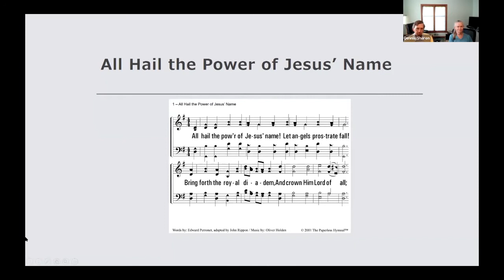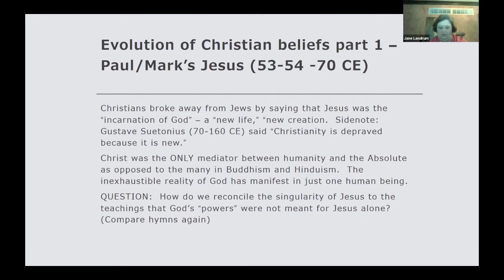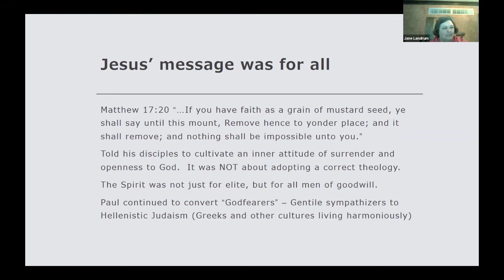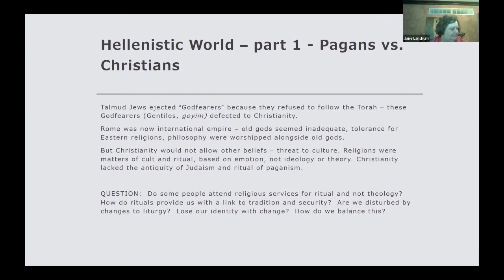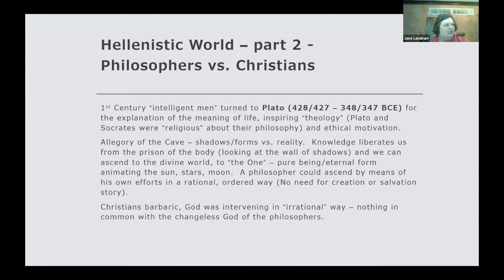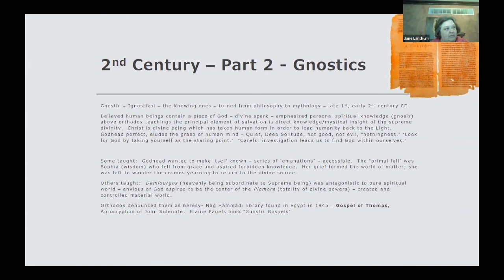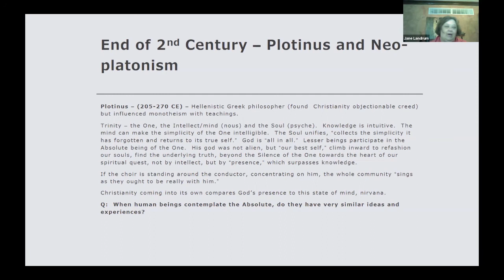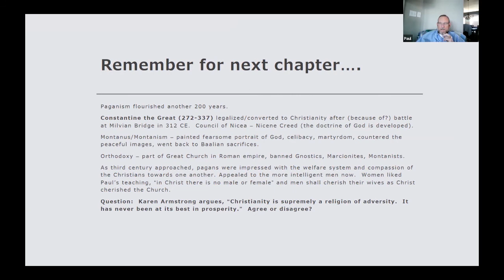Class Discussion of "A History of God" - Chapter 3